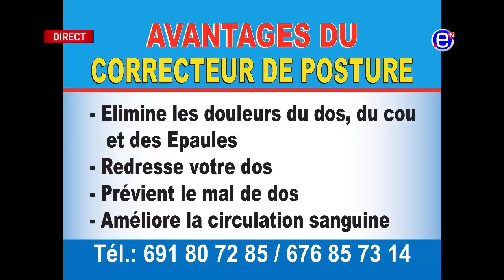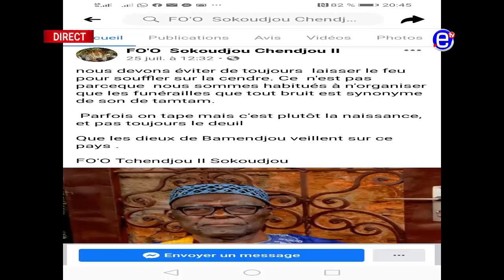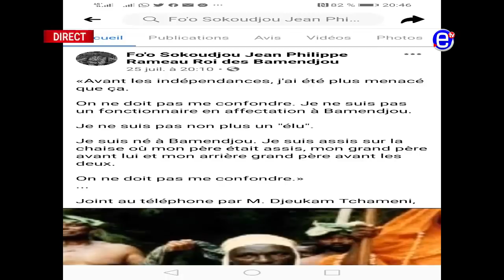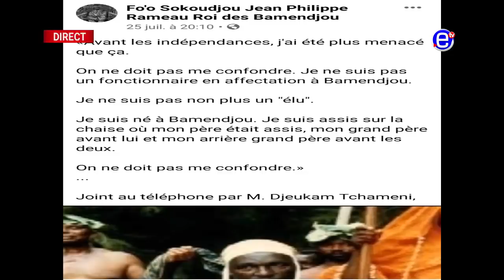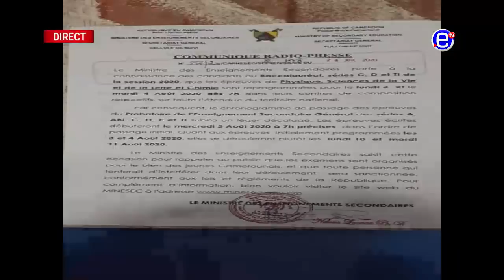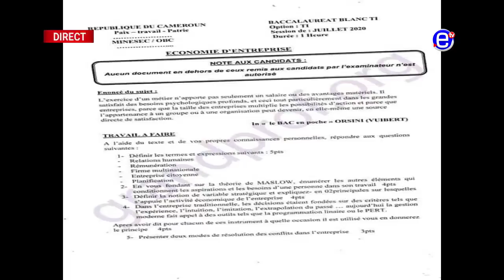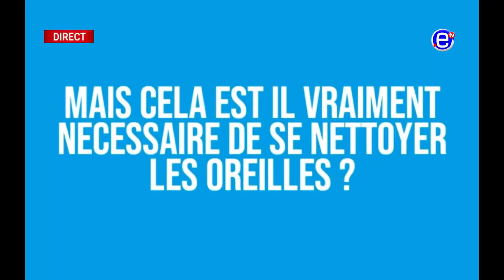10 12 LE ZÉNITH DU LUNDI 27 JUILLET 2020 - ÉQUINOXE TV